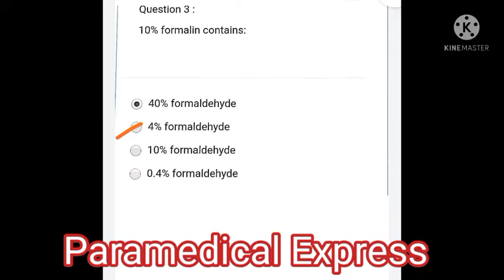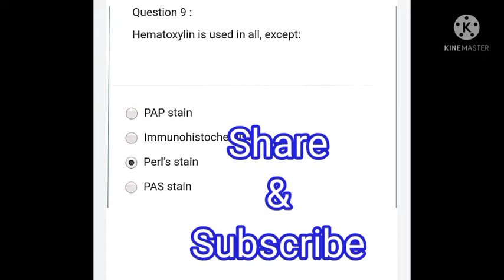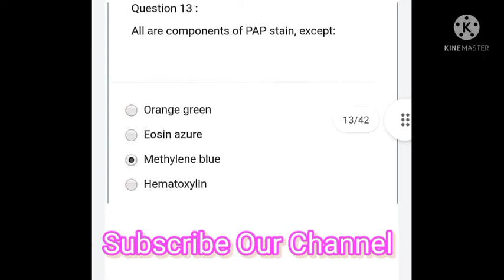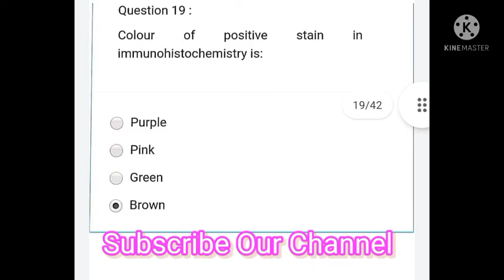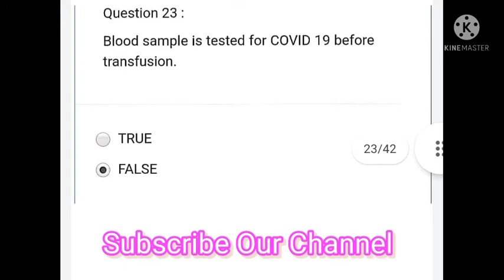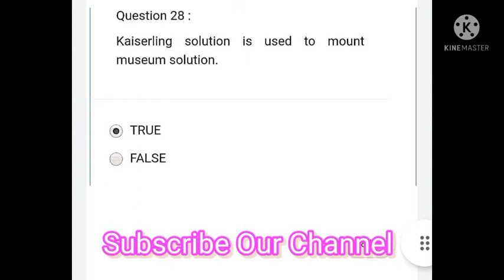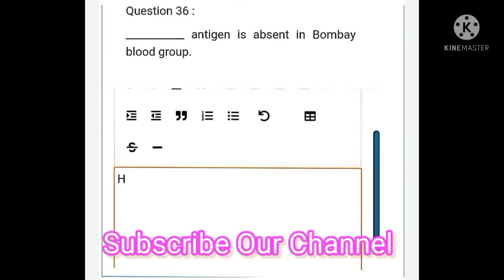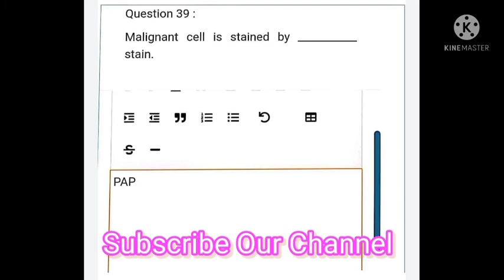Paramedical (DMLT) Final Year Solve Paper 2021 Pathology